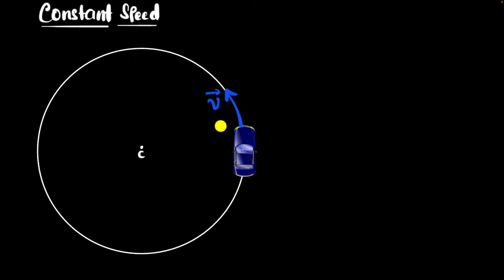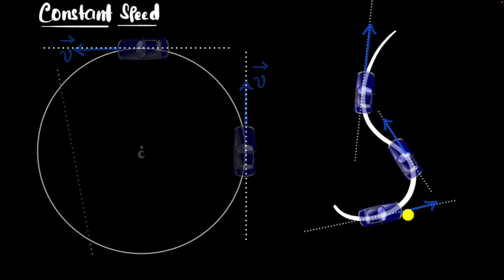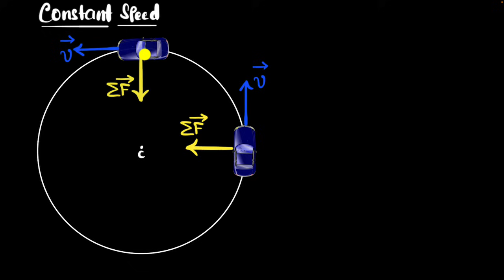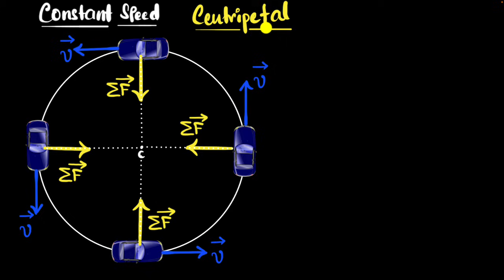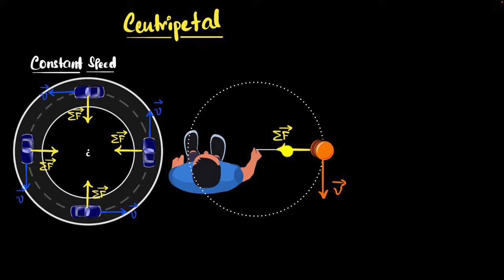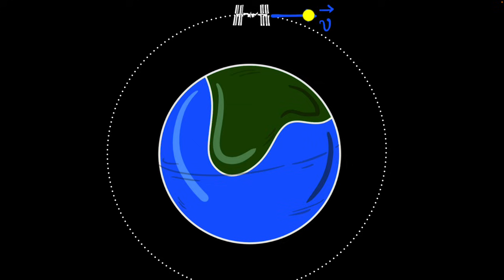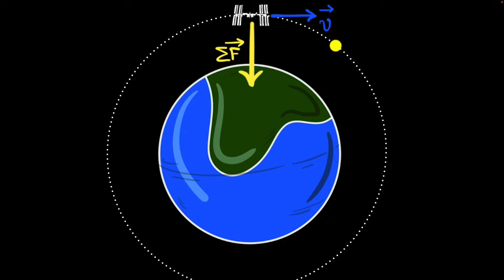Centripetal force | Physics | Khan Academy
Courses on Khan Academy are always 100% free. Start practicing—and saving your progress—now!

A centripetal force acts perpendicular to an object's velocity. A centripetal force causes an object to accelerate by changing direction and following a curved path. The centripetal force points towards the center of the curve, and the object's velocity is tangent to the curve. Centripetal force is not a type of force, but a role that can be played by different forces. Gravity acts as the centripetal force on orbiting objects.

Sections:
00:00 - Intro
00:23 - Orbiting objects are falling
01:49 - What is a centripetal force?
06:59 - Centripetal force is NOT a new force
07:32 - Centripetal force for a spinning yo-yo
09:59 - Centripetal and non-centripetal forces
10:37 - Real life scenario
12:20 - Why don't orbiting satellites fall to Earth?

Khan Academy is a nonprofit organization with the mission of providing a free, world-class education for anyone, anywhere. Khan Academy has been translated into dozens of languages, and 15 million people around the globe learn on Khan Academy every month. As a 501(c)(3) nonprofit organization, we would love your help!